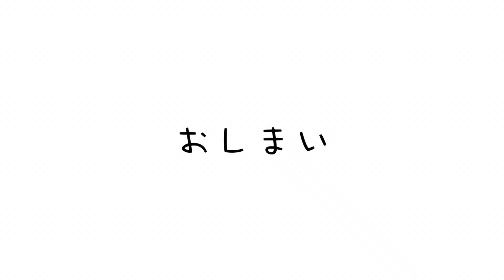【シャトルラン】元箱根駅伝ランナーと関東駅伝区間賞の親友でガチ対決したら何回いける？【スポーツテスト】【真剣勝負】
🟢note
たむじょー🏃‍♂️